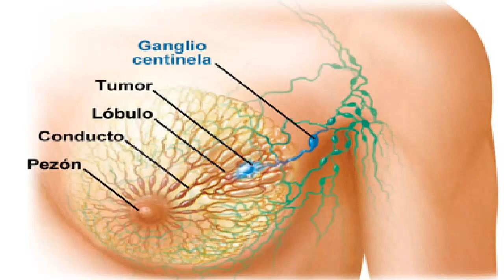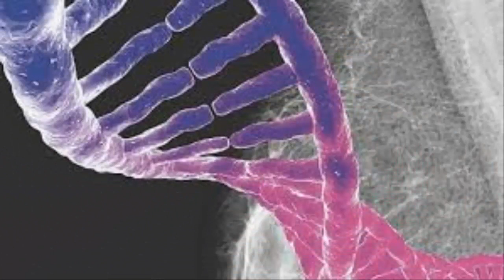Como prevenir y combatir el cáncer de seno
como prevenir el cancer de mama,
medidas de prevencion del cancer de seno,
prevencion del cancer de seno,
tratamiento del cancer de mama,
sintomas de cancer de mama,
imagenes de prevencion de cancer de seno,
causas del cancer de mama,
prevencion del cancer de mama,
tratamiento del cancer de seno,
sintomas del cancer de mama,
como detectar el cancer de mama,
cómo prevenir el cáncer de mama,
medidas preventivas del cancer de prostata,